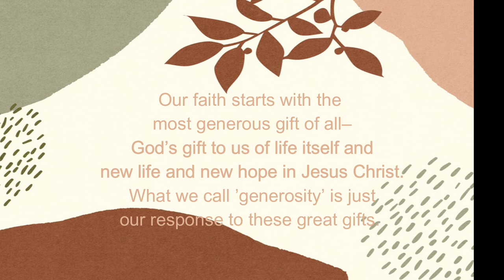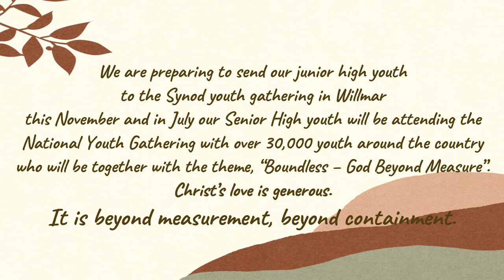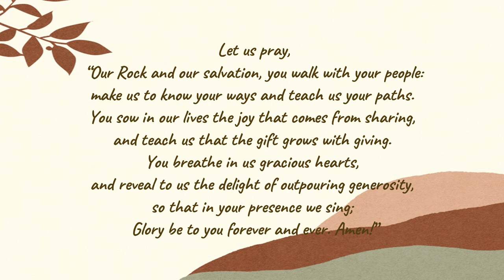Thanks for Giving for our Youth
Our faith starts with the most generous gift of all– God’s gift to us of life itself and new life and new hope in Jesus Christ. What we call ’generosity’ is just our response to these great gifts. This is what “Thanks for Giving” Week is all about.  The stories in the work we do together are inspiring and encouraging and we couldn’t do it without you.
We are focused on equipping our youth with a strong spiritual foundation. All young people from our community are welcome to our sponsored events to experience Jesus.